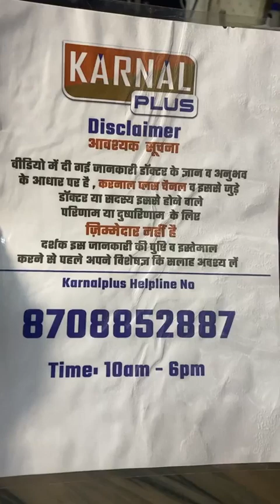जामुन तो सबने खाये होंगे लेकिन इन 3 तरीक़े से इस्तेमाल किसी ने नहीं किया होगा Dietician Nisha Gupta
For Appointment with Dietician Nisha Gupta